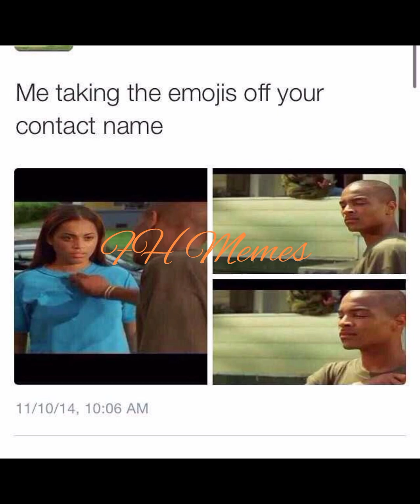BTS hilarious memes 🤣 funny memes 👻 relatable memes 🤪 memes adda 😂🤭🤪